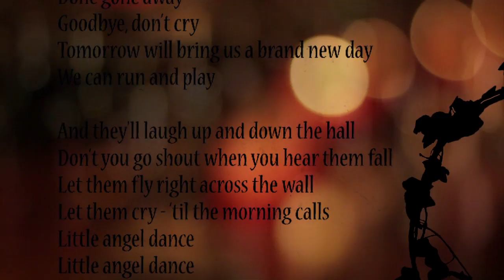Robert Plant on Band Of Joy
Robert Plant talks in-depth about the making of his new album "Band of Joy". Robert Plant returns with Band of Joy, the 2010 solo album from the music legend and former Led Zeppelin vocalist, his first album since 2007's six time Grammy Award winning Raising Sand. Band Of Joy was recorded in Nashville with a stellar cast of musicians. The album was co-produced by Robert Plant and Nashville legend and guitarist Buddy Miller. As well as Miller, the Band of Joy is made up of multi-instrumentalist Darrell Scott, who provides the mandolin, guitar, accordion, pedal, lap steel and banjo lines, country singer-songwriter Patty Griffin who adds the main vocal foils to Plant's lead parts, while Byron House plays bass and percussion comes from Marco Giovino.

1. Angel Dance
2. House of Cards
3. Central Two O Nine
4. Silver Rider
5. You Can't Buy My Love
6. Falling in Love Again
7. The Only Sound That Matters
8. Monkey
9. Get Along Home Cindy
10. Harms Swift Way
11. Satan Your Kingdom Must Come Down
12. Even This Shall Pass Away